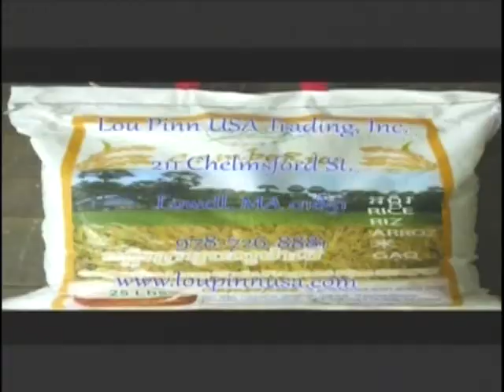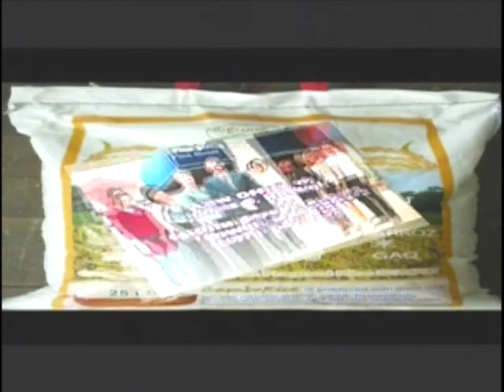VOKA Episode 91 Part 5